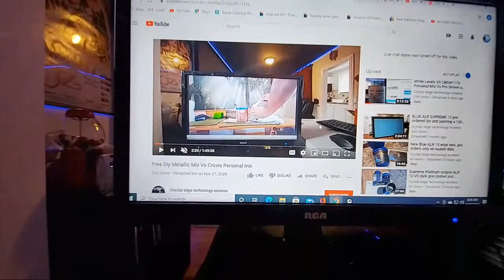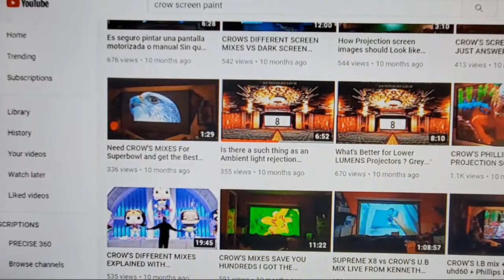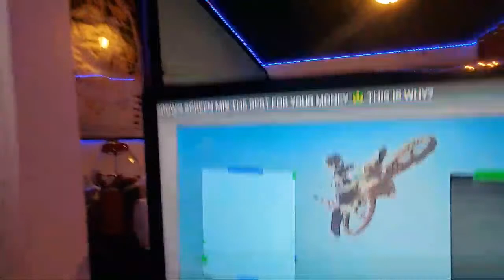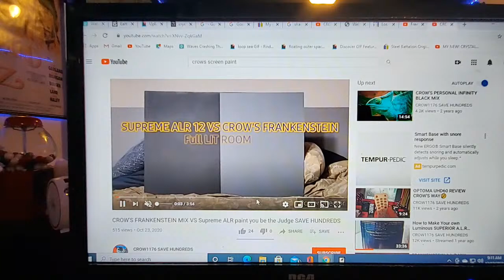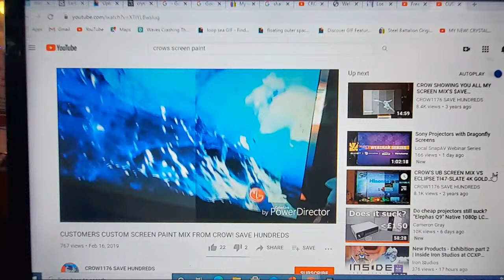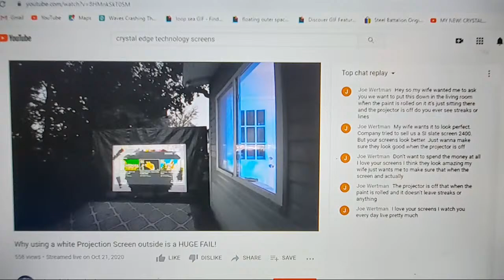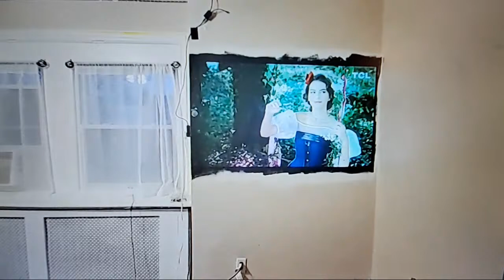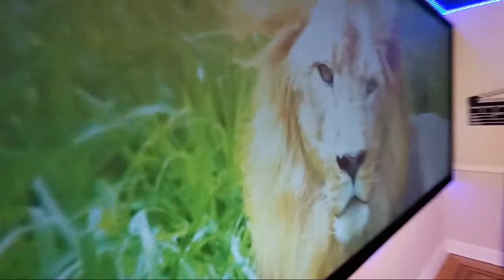Fernando Gonzalez Aka CROW1176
Crows free screen paint mix that matches his personal mix that he charges you money for!